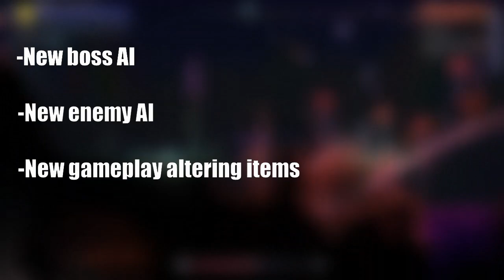The Disappointment that is Terraria Mastermode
Anyone can make a game that's hard, you just make everything do lots of damage, what's actually hard is to make it difficult without being mind numbing and tedious